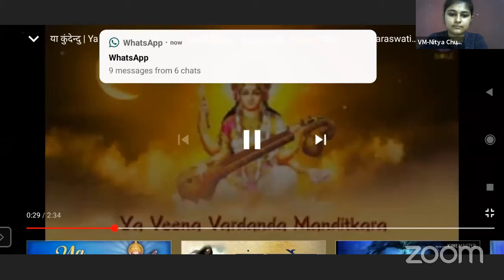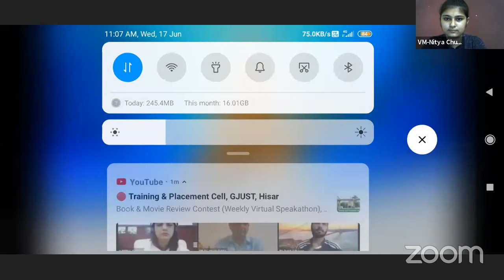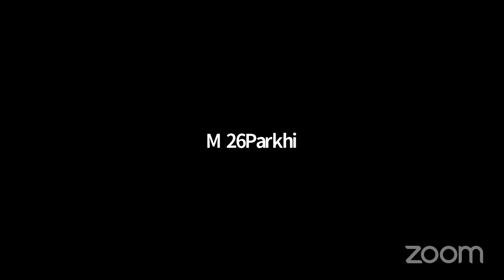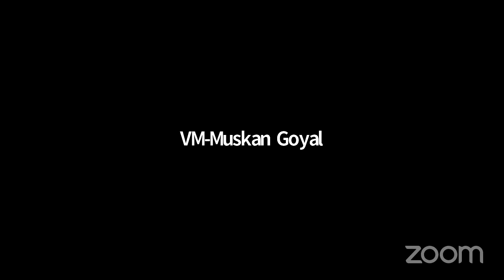Book & Movie Review Contest under WVS-6 by T&P Cell, GJUS&T, Hisar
Book & Movie Review Contest  held under Weekly Virtual Speakathon(WVS-6) organized by T&P Cell, GJUS&T, Hisar  on 17th June 2020